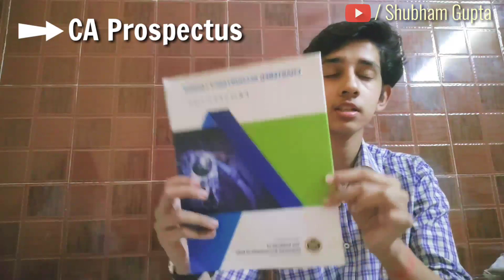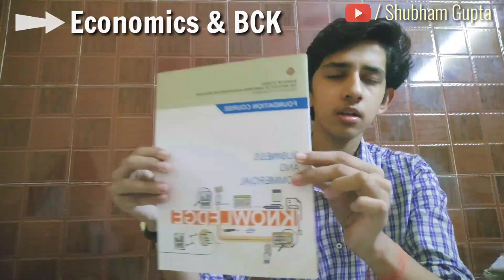CA Foundation Books Unboxing 2020 | Shubham Gupta | CA Aspirants | November 2020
Hello everyone...

Myself Shubham &
I m a CA FOUNDATION student..